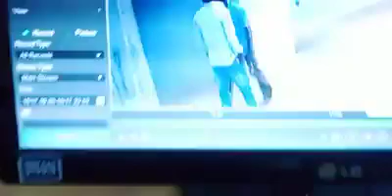ஆம்பூர் கன்னிகாபுரம் பகுதியில் உள்ள தனியார் காலணி தொழிற்சாலையில் வெளியில் பைரப்பள்ளி பகுதியை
திருப்பத்தூர் மாவட்டம் ஆம்பூர் கன்னிகாபுரம் பகுதியில் உள்ள தனியார் காலணி தொழிற்சாலையில் வெளியில் பைரப்பள்ளி பகுதியை சேர்ந்த தொழிலாளி நவீன் குமார் என்பவர் தனது இருசக்கர வாகனத்தை விட்டு விட்டு காலை வேலைக்கு சென்றுள்ளார் பின்பு மாலை வேலை முடிந்து வந்து பார்த்தவுடன் இருசக்கர வாகனத்தை மர்ம நபர்கள் கொள்ளையடித்து சென்றுள்ளனர்.
கொள்ளையடிக்கும் CCTV காட்சி தொழிற்சாலையில் உள்ள கேமராவில் பதிவாகியுள்ளது. தொழிற்சாலை அருகே இருசக்கர வாகனம் கொள்ளை போனது தொழிலாளர்கள் மத்தியில் பரபரப்பு ஏற்பட்டுள்ளது!